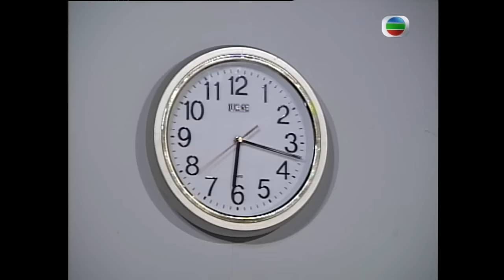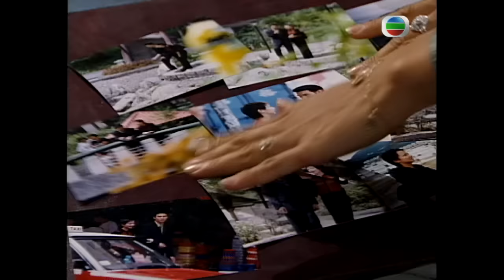永遠懷諗顏國樑 | 阿海為資金惆悵 | TVB情境劇 | 李司棋、劉丹、薛家燕、關海山、謝天華、劉愷 | 真情330/1128 | 粵語中字 | 1995